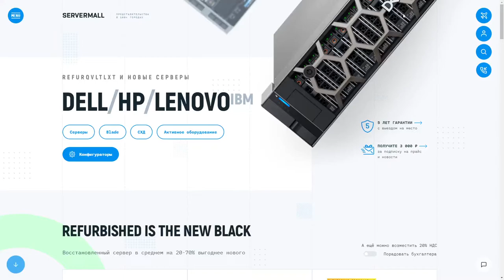Servermall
Servermall By Braind Agency From Russia
Servermall are the evangelists of refurbished server hardware who help their clients to save hundred thousands of rubles while buying servers every day.